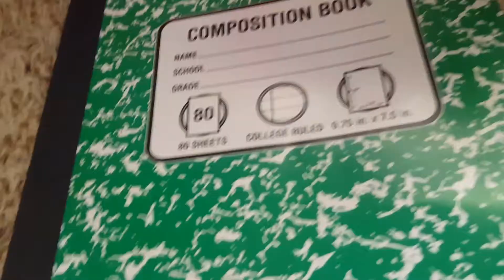Barbie and Friends: Chelsea Gets An A+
Chelsea gets good grades... maybe?